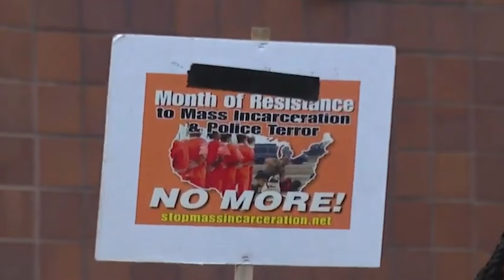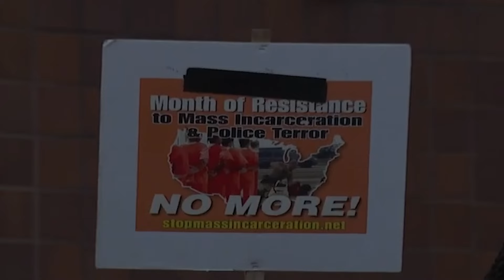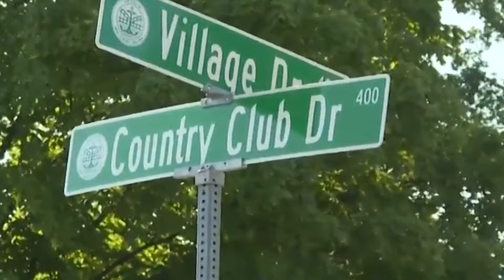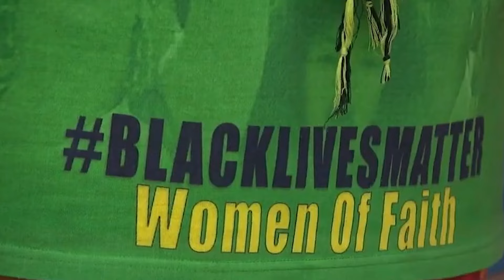BREAKING: Deputy Grayson Who K!LLED Sonya Massey SHAMELESSLY Calls Sonya “CRAZY” IN COURT?!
On July 6, Sonya Massey dialed 911 to report an intruder at her home in Sangamon County, Illinois. When Deputy Sean Grayson and another officer checked things out and found no intruder, they knocked on her door. Things quickly took a tragic turn when Ms. Massey went to turn off her stove, and within moments, Grayson pulled out his gun and shot her in the head.

After the shooting incident, Grayson dismissed Massey as “crazy” and decided she didn’t deserve first aid. The released cam footage of the incident is chilling—it shows how yet another defenseless Black woman was viewed as a threat by armed cops.